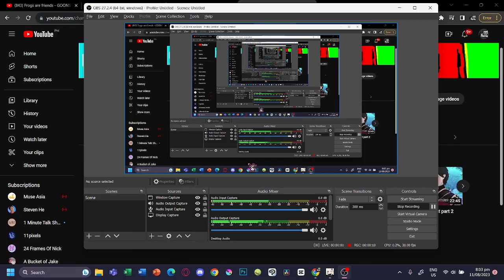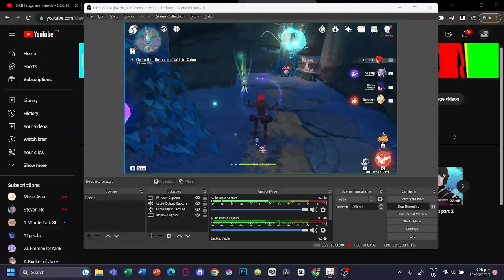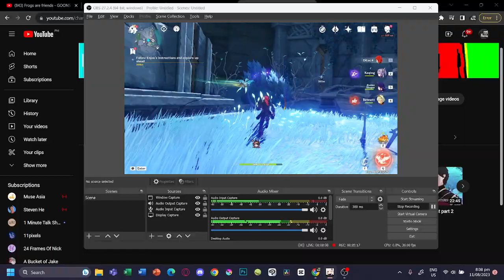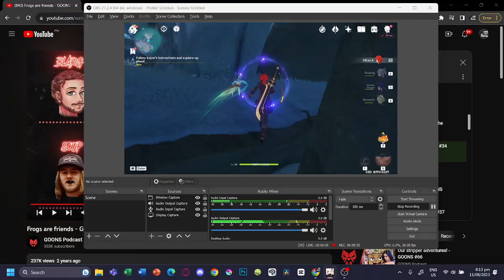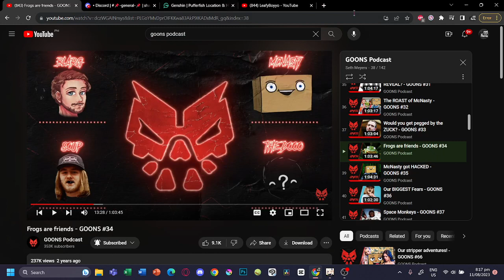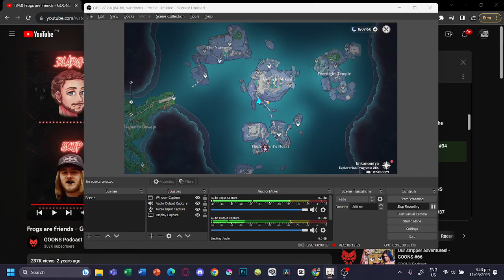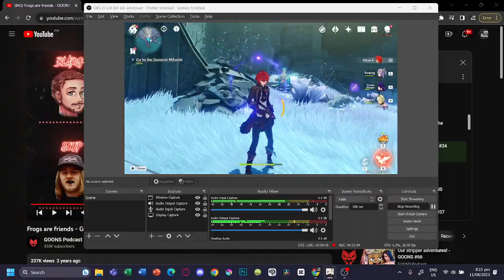finally uploaded a video